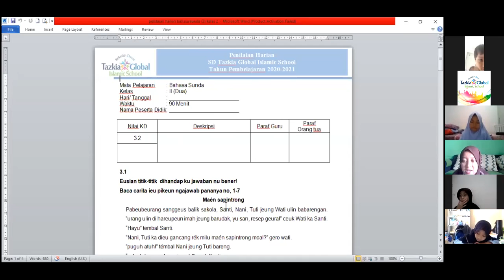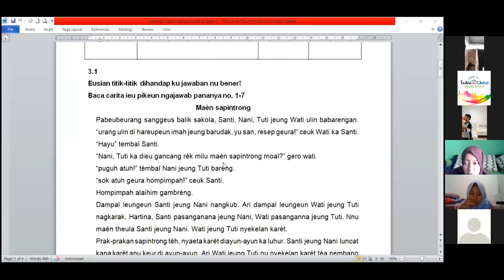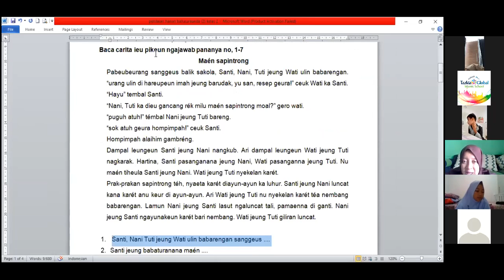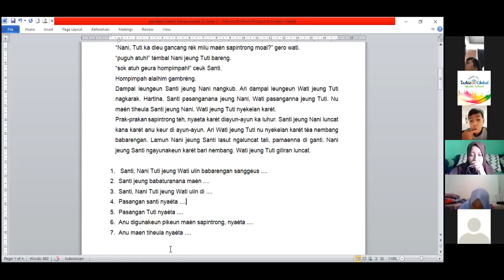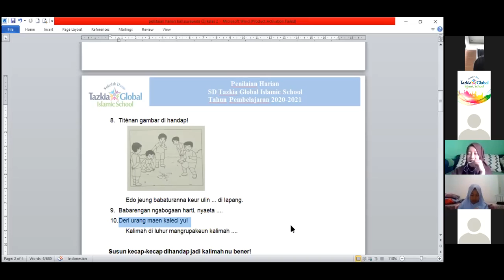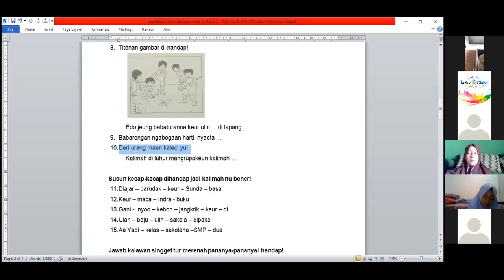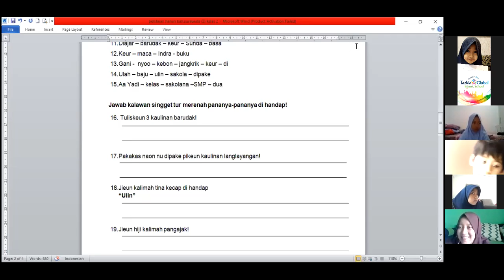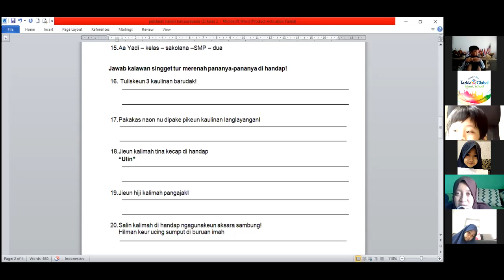Kamis, 10 September 2020 kelas 2 B.Sunda